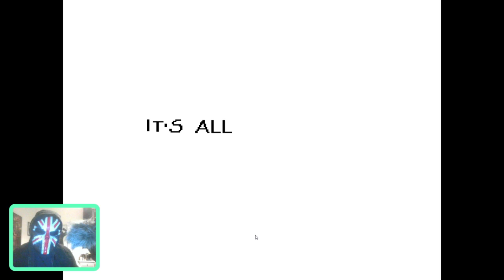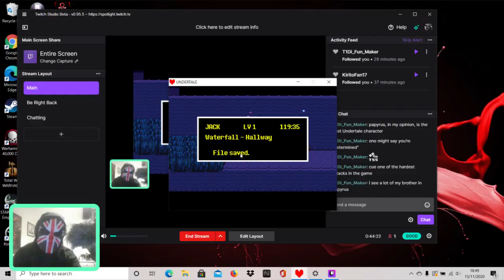Undertale for the first time Ep3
undertale The third episode of not killng the mouthy monsters of the underground, despite how much some of them seem to be asking for it.